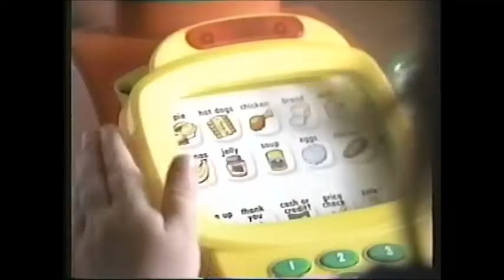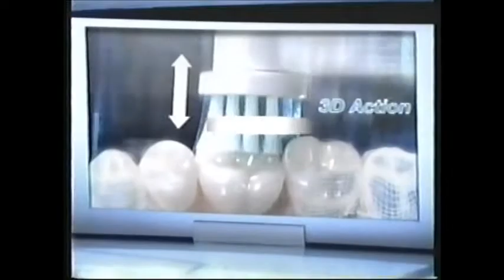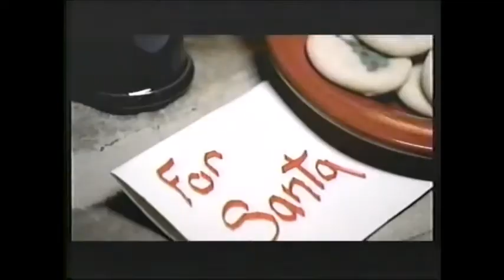Charlie Brown Christmas Tales ABC Commercials 2003?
Part 1
0:04 united states postal service commercial
0:35 JCpenny
0:50 Fisher-Price
1:20 State Farm
2:06 Extreme Makeover Home Edition Promo
2:26 TGIF ABC Friday
2:56 Nissan Quest
3:26 Boston Market
3:37 Allstate Commercial
4:27 The Investigators consumer altert ABC Tonight 10PM
4:31 Seasons Greetings From Sally
             Part 2
4:40 ABC Next According To Jim
4:48 Walt Disney World
5:18 Oral-B New Toothbrush
5:48 Kohl's Commercial
6:03 Pillsbury Cookie Dough
6:34 AIG idk what the hell this is lol
7:19 ABC Tonight
7:39 I Want A Dog For Christmas Charlie Brown ABC Tuseday
7:49 ABC news at 10
7:56 Merry Christmas From Charlie Brown

6:49 Little Boy& Welch's commercial